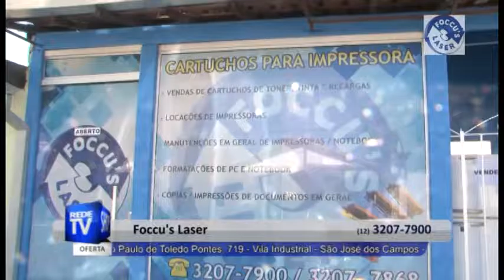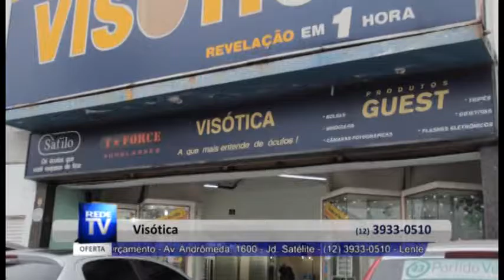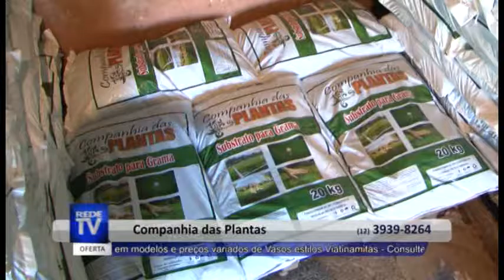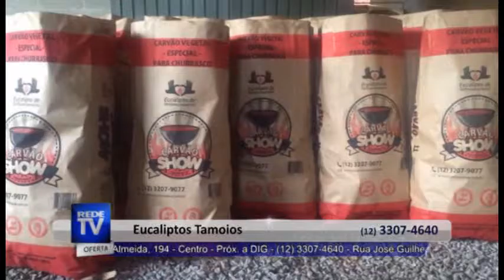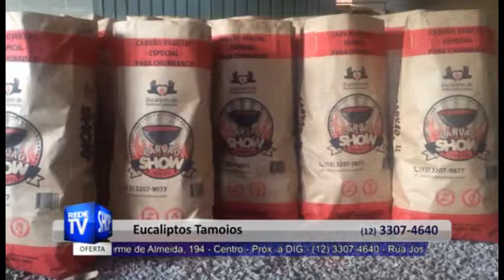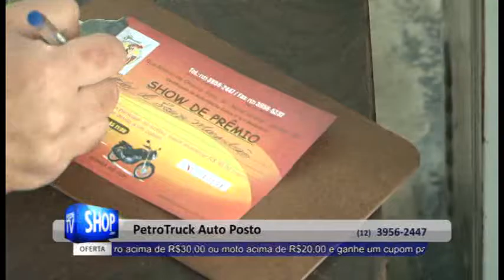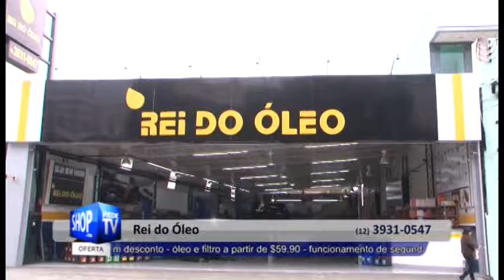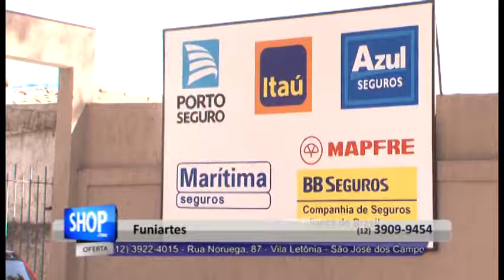Simulado Semana 37 - RedeTvShop SJC